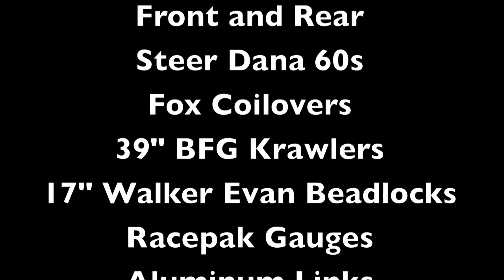Detailed Walk Around of The Custom 38 Special Rock Crawler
Finally got a chance to do a little walk around video of John Galbreaths 38 Special Rock Crawler. This thing is a work of art and is probably to nice to even be out in the dirt. It was built by Wide Open Design in Murfreesboro TN.